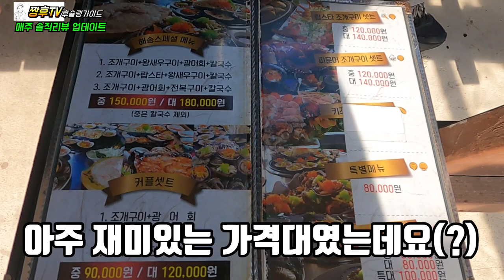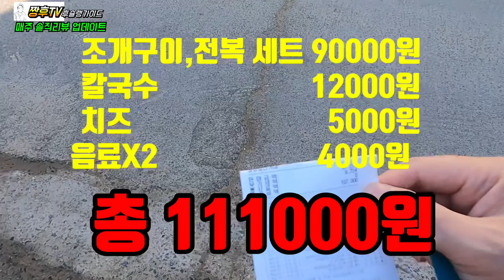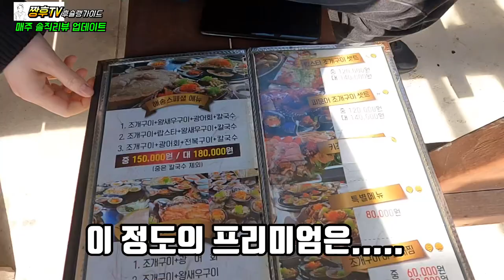소래포구보다 재밌다는 을왕리 조개구이집을 시청자의 요청으로 찾아가봤습니다! | 을왕리 조개구이집 탐방 | 팩트리뷰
소래포구 영상에 달린 댓글로 후슐랭 일행은 을왕리 조개구이집을 찾아가보는데...

Con los comentarios en el video de Soreepo-gu, el grupo Husselin estaba visitando la tienda de almejas de Eulwang-ri.

[Review de tigre Eulwangri Cocinadas Cosas Incheon]

In the comments on the Sorae Port video, the Huchelin party is looking at the grilled clam restaurant in Eulwang-ri.

在苏莱浦口视频留言中，胡其林一行找到了乙旺里烤扇贝店……

蘇来浦口映像のコメントでフシュラン一行は乙旺里貝焼き屋さんに会いに来ました。

Dengan komentar di video Soraepo-gu, Hu Shulin dan teman-temannya mengunjungi Eulwang-ri Kerang Panggang.